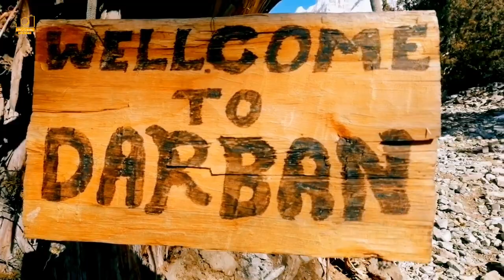Bike Trip to Meadows rakaposhibasecamp 2022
rakaposhi peak is a mountain in the Karakoram Range that stretches up to 7788m. Rakaposhi_Base_Camp at 3500m is located at the base of Rakaposhi peak, alongside Minapin glacier. Trekkers can hike to base camp from the village of Minapin in Nagar Valley.
Rakaposhi 7788-M is a mountain in the Karakorum mountain range in Pakistan. It is situated in the Nagar Valley approximately 100 km north of the city of Gilgit. Rakaposhi means “shining wall” in the local language. Rakaposhi is also known as Rakaposhi Peak. Rakapushi and Dumani (“Mother of Mist”) It is ranked 27th highest in the world and 12th highest in Pakistan, but it is more popular for its beauty than its rank might suggest and is said to be one of the most beautiful mountains in the world.

Rakaposhi was first climbed in 1958 by Mike Banks and Tom Patey, members of a British-Pakistani expedition, via the Southwest Spur/Ridge route. Both of them suffered minor frostbite during the ascent. Another climber slipped and fell on the descent and died during the night.

Notable features
Räkapoşi is notable for its exceptional rise over local terrain, almost unmatched in the world. For example, it rises 6000m in only 16.5km horizontal distance from the Hunza River. There are magnificent views of Räkapoşi from the Karakorum Highway on the route through Hunza. A tourist spot in the town of Gulmat (located in the Nagar Valley) called “Zero Point of Räkapoşi” is the closest convenient viewpoint of the mountain.

Climbing routes
The routes with successful summits so far have been (see the timeline as well):
Southwest Spur/Ridge (first ascent route) Long, but not exceedingly technical, some tricky gendarmes (rock pinnacles) has been repeated
Northwest Ridge Long and more technically difficult than the SW Spur/Ridge Has been repeated
North Spur (a.k.a. North Ridge). Shorter than the above two routes, but much more technically difficult, has been repeated, including a semi-alpine-style (capsule style) ascent.
Attempts have also been made from the east side (Bagrot Glacier), the East Ridge, and the North Face.
Music